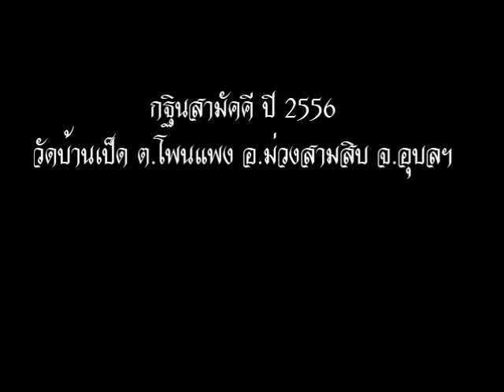วัดบ้านเป็ด อ.ม่วงสามสิบ/กฐินสามัคคี 2556